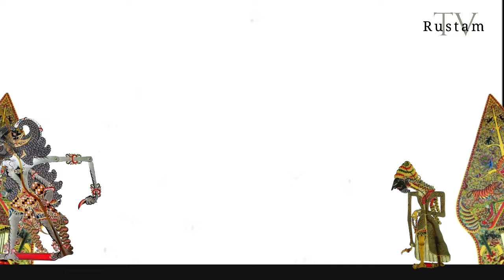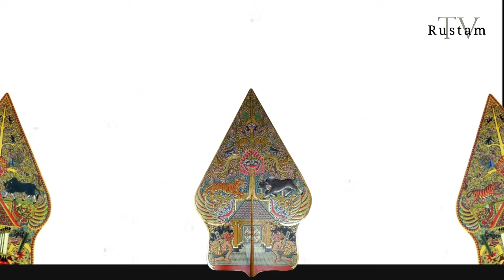Serat Rajapurwa (Bagian 3) - Kelahiran Satrukem